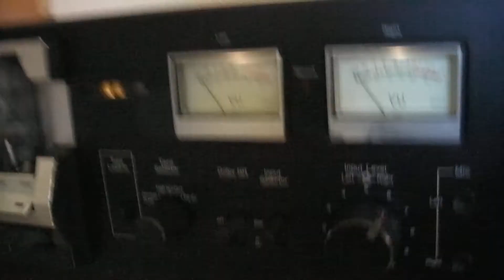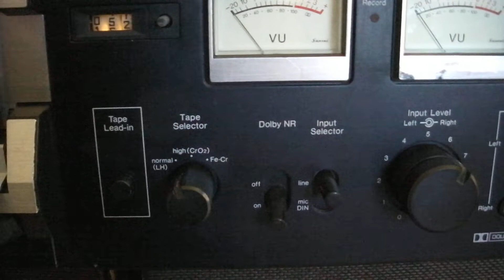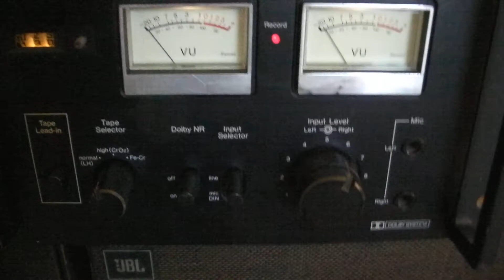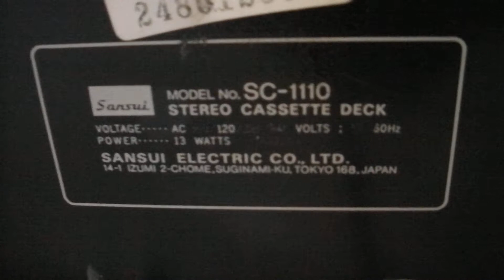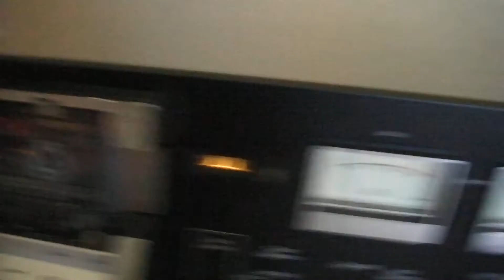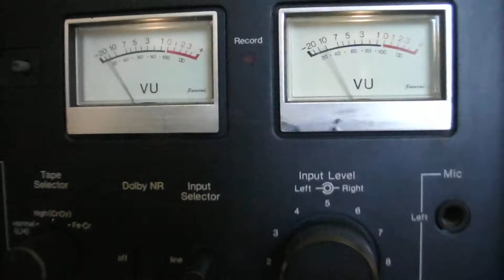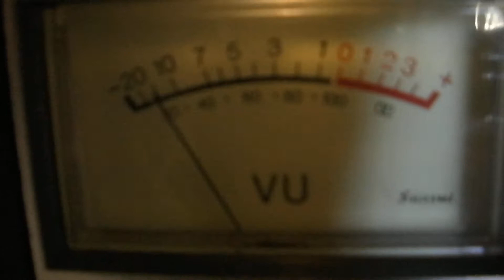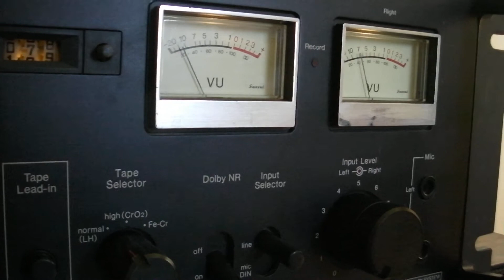Sansui SC-1110 Stereo Cassette Deck